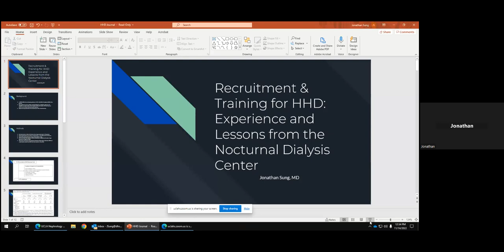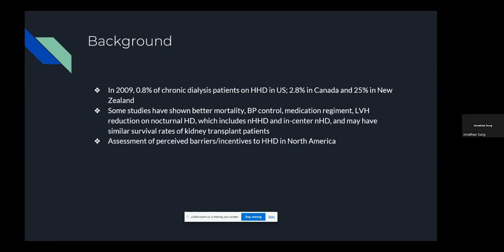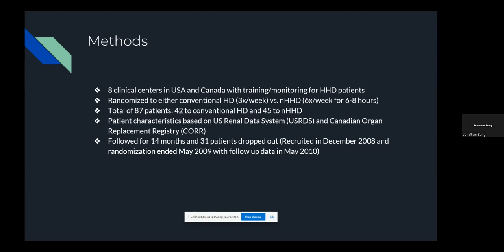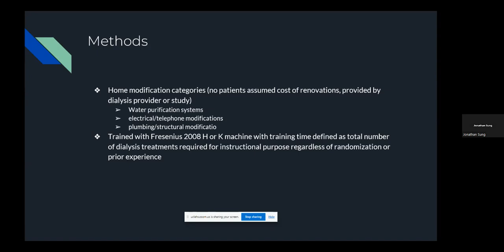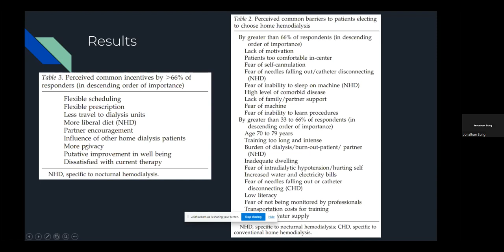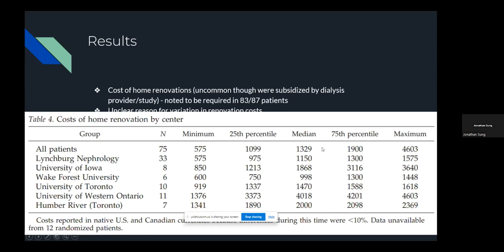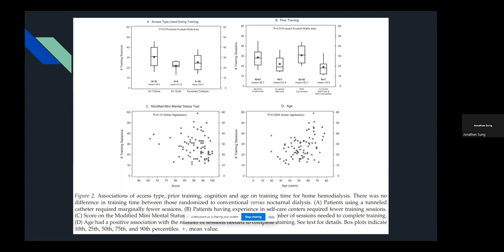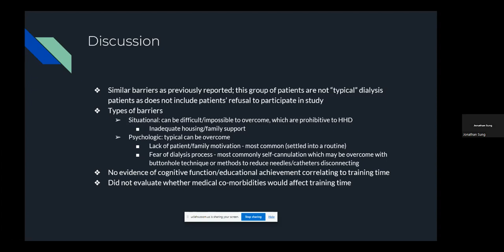Nov 2022 - Recruitment & Training for HHD: Experience & Lessons from the Nocturnal Dialysis Center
This video corresponds to the recording of the West Coast time zone NAC-JC of November 2022 - Recruitment and Training for HHD: Experience and Lessons from the Nocturnal Dialysis Center.